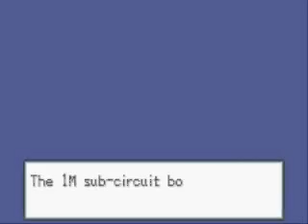Let's Play Fire Red! Episode 1 SUPAFLAME! I Choose You!! Again...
Hey there guys and welcome to my first let's play of fire red! Our very own Pokemon Legend unfolds as we get our starter Pokemon, SUPAFLAME! As you might know this is a redo of my previous episode 1 but because the previous one was so bad I decided to redo it but make it better. And until next time. STAY AWESOME!!!